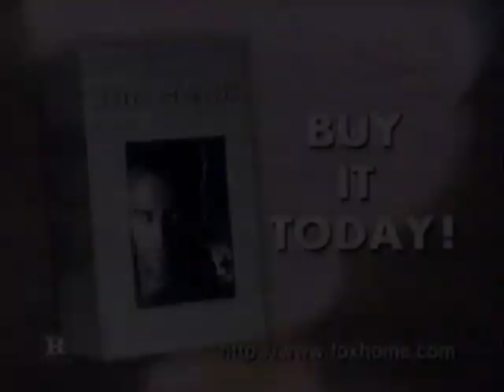Arby's (1997) Television Commercial - Big Montana